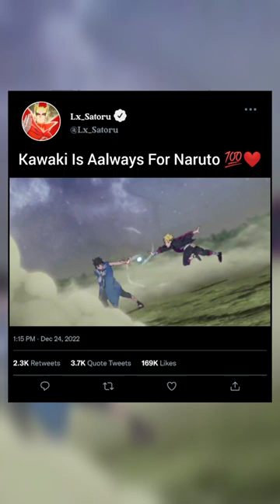kawaki Allwys For Naruto 💯❤️naruto